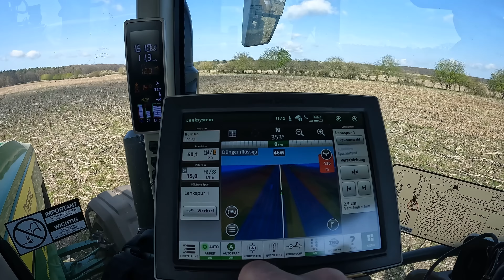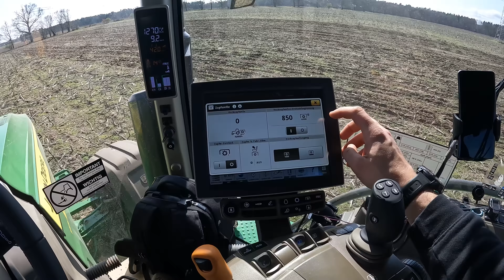Vlog #198 Probleme mit der Feuchtigkeit!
John Deere
Volmer Culex
Stip-Till